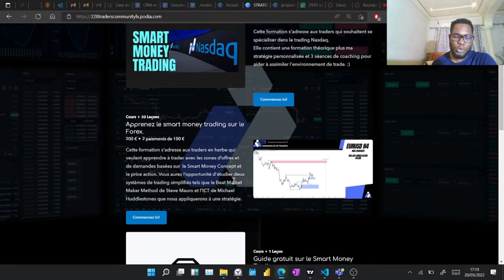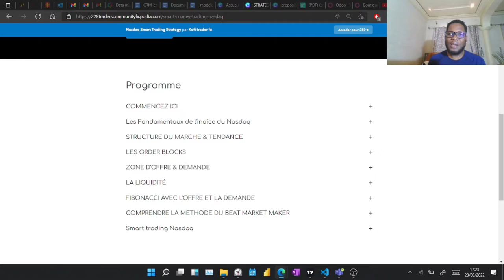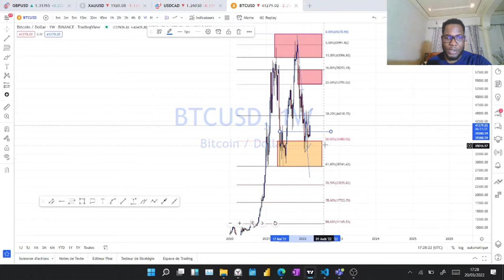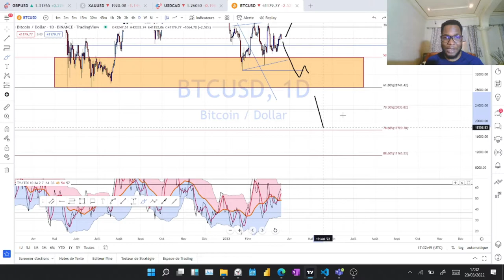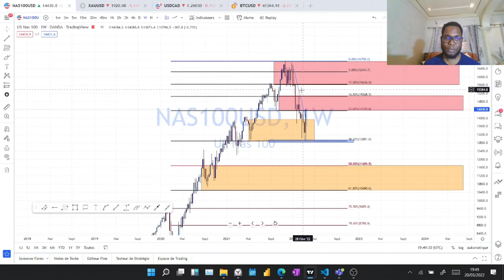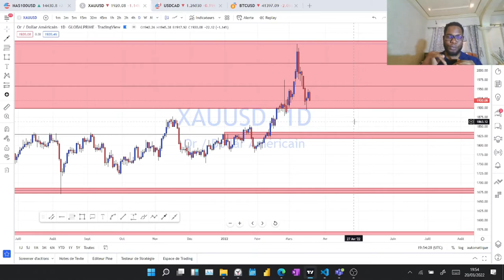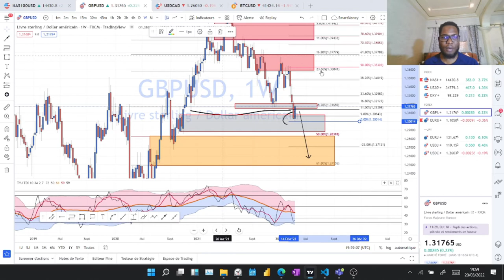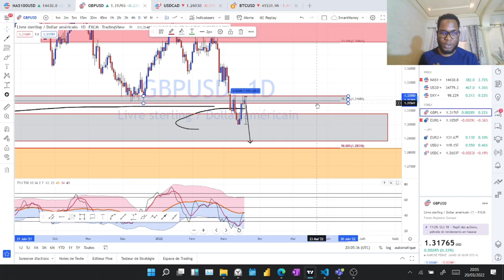SMT | Trouvez des opportunités rentables avec Fibonacci sur le BTCUSD, NASDAQ, GBPUSD et le GOLD.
Dans cette vidéo je vous montre comment analyser  et trouver des opportunités les actifs financiers  grâce aux retracement de Fibonacci.

Prenez votre temps et écrivez moi, pour vous assurer de ne pas manquer la prochaine opportunité.